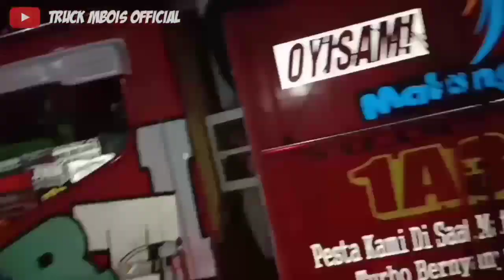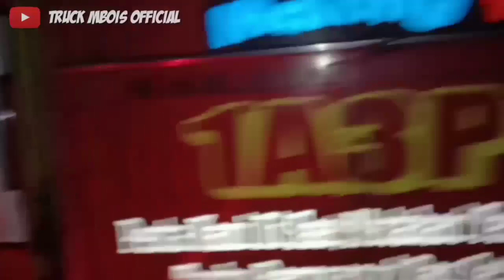DJ TAKBIRAN 2019 VERSI TRUCK MBOISNYA MALANG RAYA // MAS IZZIL PROJECT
Assalamualaikum dulur2 😘
03 Juni 2019 saya membagikan sebuah karya dengan tema Takbiran hari raya yang dikemas dalam lagu kekinian versi Truck Mbois asal Kota Malang, terima kasih untuk kawan2 yg sudah subscribe channel youtube kami, dan tak lupa pula saya berterima kasih kepada mas Eko Rebot sebagai supir Truck ARPAX atas kerjasama njihh mase 😁